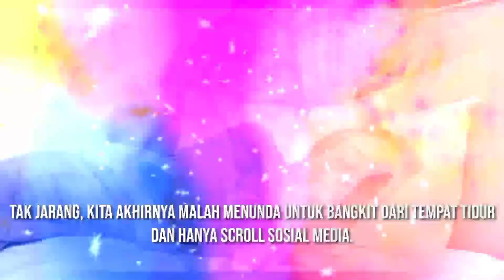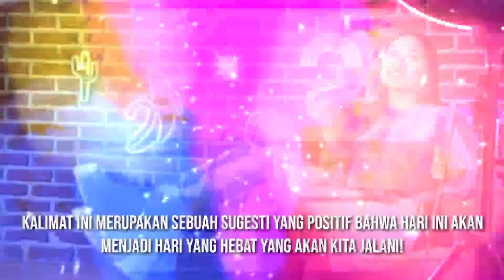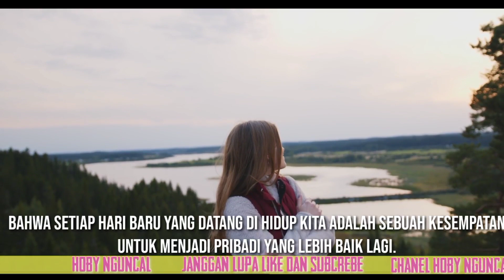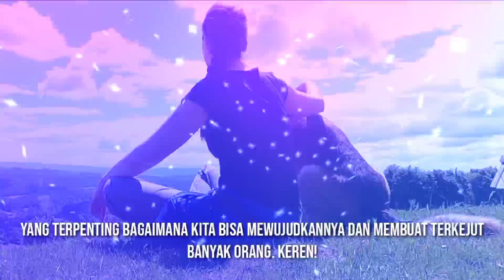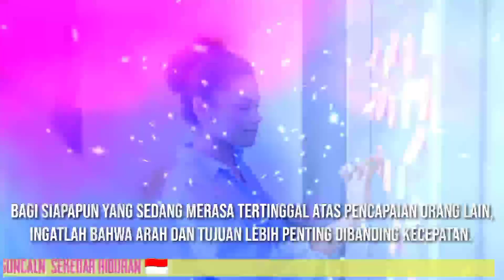coba ucapakan 6 kalimat afirmasi positif sebelum beraktivitas dan rasakan manfaatnya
pagi hari waktu yang pas buat melakukan afirmasi karna degan melakukan afirmasi di pagi hari akan membuat hidup kita lebih bisa menjadi orang yg lbh bersukur dengan apaa yang kita dapat,,,tanpa perrlu kita mengeluh dengan masalah malsah yang kita hadapi... lebih baik kita jalani hidup kita dengan penuh rasa sukur dengan apa yg kita dapat saat ini